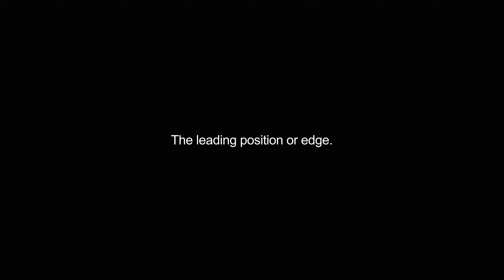forefront video Dictionary meaning and pronunciation